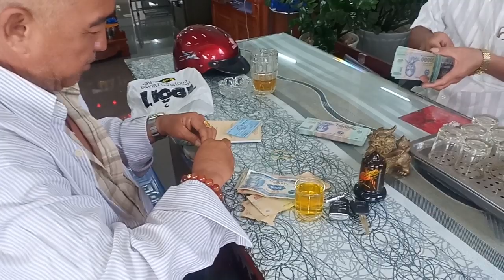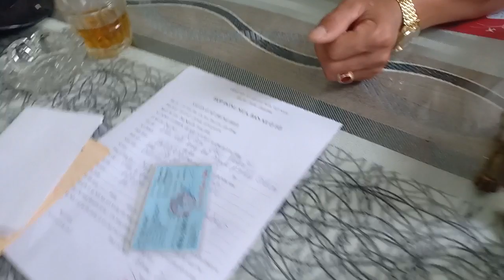Chevrolet spark 2010 cảm ơn chú ở Sài Gòn đến tận salong ôtô miễn nam mua xe 0961408726